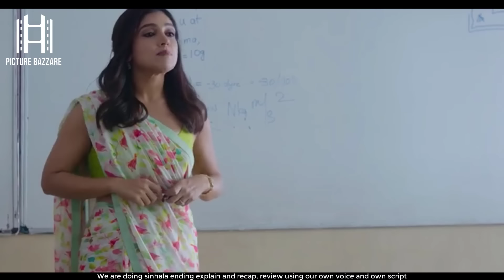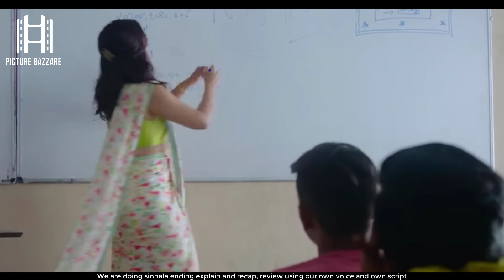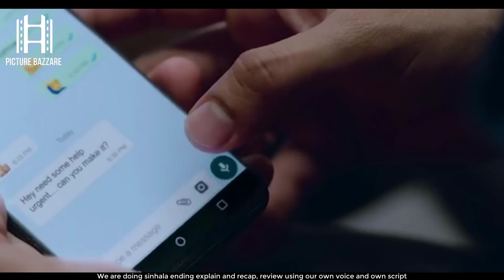කොල්ලගෙ අනියම් සම්බන්දෙ 🔴අල්ලන්න බිරිද ගහපු Plan එක! Picture Bazzare Sinhala film Review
Picture Bazzare Sinhala film Review කොල්ලගෙ අනියම් සම්බන්දෙ 🔴අල්ලන්න බිරිද ගහපු Plan එක! Picture Bazzare Sinhala film Review Picture Bazzare Sinhala film Review

චිත්‍රපටයේ නම  👉Pati Patni Aur Woh

🎾හෝව් හෝව් හෝව්🎾
මෙන්න අපේ අලුත්ම වැඩේ Cricket bazzare 🏏🎾 ඔයා ක්‍රිකට් පිස්සෙක් නම් අපේ මේ cricket

🎾🏏 Tiktok එක පැත්තේ එන්නත් අමතක කරන්න එපා ❤

00:00  Sinhala Film Review  Intro
00:59 Sinhala  Film Review  Explained in Sinhala
34:01 Sinhala  Film Review  Ending Explained

✔  𝙈𝙤𝙫𝙞𝙚𝙨
✔  𝙏𝙑 𝙎𝙚𝙧𝙞𝙚𝙨
✔  𝙎𝙪𝙗𝙩𝙞𝙩𝙡𝙚𝙨